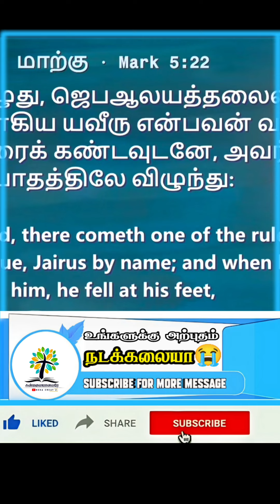உங்களுக்கு அற்புதம் நடக்கலயா😭 இதை கேளுங்க⚠️ Pastor Benz / tamilchristianmessage / Christian message